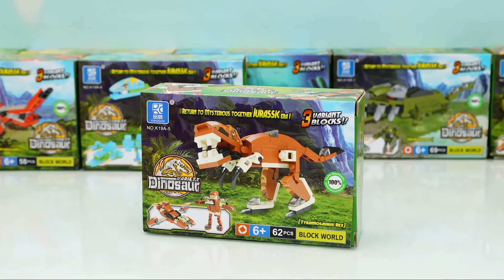[With Kids]3 Combo Transform Mini Dino Block Ep2. Tyrannosaurus | Lego, StopMotion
아이와 같이 조립블럭을 조립해볼까요?
한가지 블럭으로 3가지 모양을 조립할수 있는 공룡블럭이에요~
4가지 블럭을 모아 합체하면 특별한 블럭을 만들수도 있다고 하는데요~
두번째 블럭으로는 티라노사우르스입니다.
다음 블럭조립영상도 기대해주시구요
구독도 잊지 말아주세요
감사합니다.

★ 영상촬영 카메라, 사용 장비 : SONY HDR-CX900, HDR-AS200V, SLT-A57, Glidecam Devin Graham Signature

★ 재미있는 추천영상 재생목록입니다! 주소를 클릭하면 영상을 보실수 있습니다.

 [ With Kids 모든 영상 / All With Kids Video Movie Clip ]
 [ 재미보장! 추천영상 / Fun! Recommend Videos, Suggested Movies ]
 [ 아빠와 함께하는 어린이 장난감 놀이와 리뷰 / Toy Play Entertainment & Review With Daddy ]
 [ 킨더조이 서프라이즈 에그 깜짝 선물 장난감 / Kinder Joy Surprise Egg Toys ]
 [ 실내 놀이터 키즈카페 놀이공원 테마파크 / Indoor Playground Kids Cafe Amusement Theme Park ]
 [ 색칠공부 색칠놀이 스티커북 색칠북 그림그리기  / Coloring Painting & Stikcer Book Toddler Learn Color ]
 [ 액체괴물 젤라틴 젤리 만들기 / Slime Monster Gelatin Jelly DIY ]
 [ 뽀로로 파크 유아 실내 놀이터 미끄럼틀 / Pororo Park Toddler Indoor Playground Slide in Seoul, South Korea ]
 [ 꼬마 버스 타요 아동 실내 놀이터 공풀장 / Little Bus Tayo Kids Indoor Playground Ball Pool Pit ]
 [ 코코몽 어린이 실내 놀이터 정글짐 / Cocomong Children Indoor Playground Jungle Gym ]
 [ 신비아파트 고스트볼의 비밀 애니메이션 피규어 장난감 / Sinbi Haunted House Secret of Ghost Ball Animation Action Figure Toys ]
 [ 헬로 카봇 변신 로봇 자동차 장난감 / Hello Carbot Transformer Robot Animation Car Toys ]
 [ 다이노 코어 최강 공룡 합체! 로봇 장난감 / Dinocore Dinosaurs Robot Toys ]
 [ 파워캐치 완다 만화 장난감 개봉기 / Kamiwaza Power Catch Wanda Toys Unboxing ]
 [ 맛있는 음식 먹기 먹방! 아이 간식 개봉 과자 먹어보자~ / Food Eating Show! Baby Snack Eat & Box Opening ]
 [ 아빠와 도전 보드게임 퍼즐 맞추기 / Family Night Board Game & Puzzle With Daddy ]
 [ 여행, 장난감 쇼핑 일상 생활 블로그 / Outdoor Trip, Toy Hunt Shopping Family Life Vlog ]
[ 재미있는 상황극 역할놀이 병원놀이 주사 의사놀이 똥 장난감 응가 놀이 등등... / Funny Situation Comedy Role Play Hospital Doctor Play etc. ]

★ With Kids 번역언어 / Translation other Languages
 παιχνίδι,speelgoed-,खेलौना,,leketøy,legetøj,Spielzeug,игрушка,mainan,тоглоом,Đồ chơi,leksak,juguete,leikfang,bréagán,speelding,o'yinchoq,giocattolo,おもちゃ
,玩具,hračka,ของเล่น,oyuncak,brinquedo,zabawka,jouet,lelu,játék